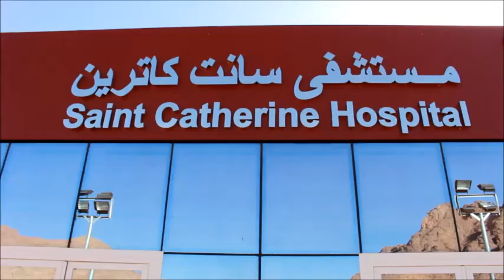مستشفى بالملايين بلا أطباء أو تمريض | جريدة المال | محمد رجب